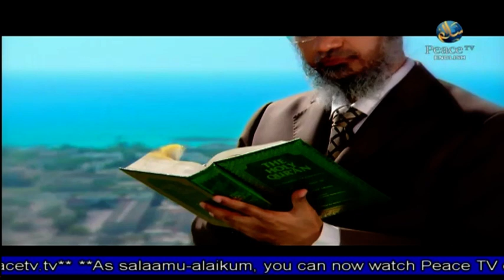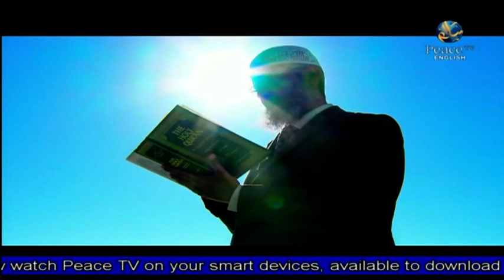Why Fix Which Isn't Broken | Areeb Islam | Part 17 | Mission of the Youth | Peace TV English